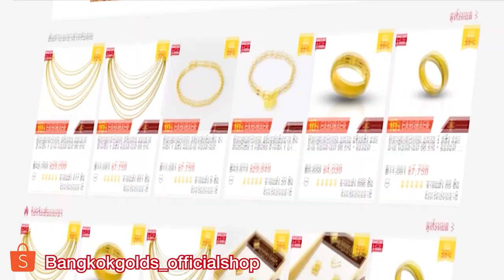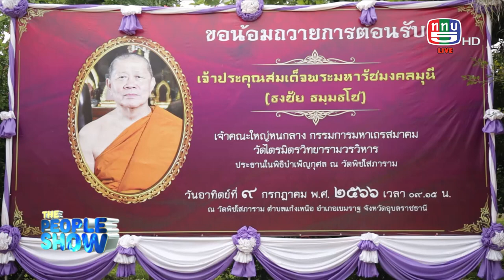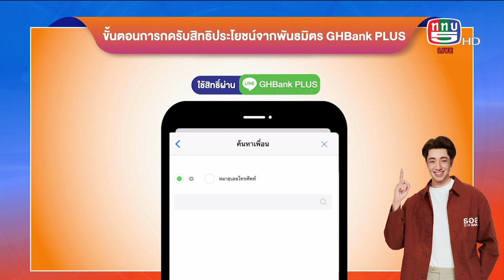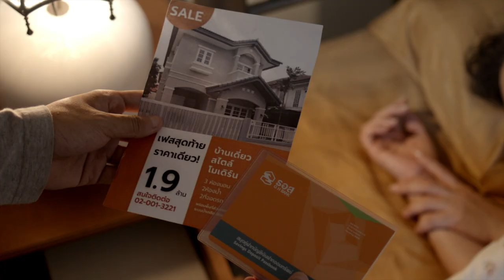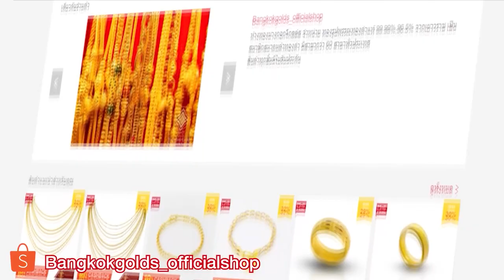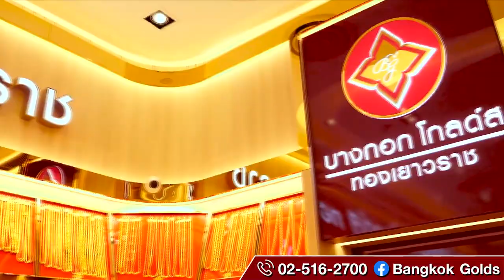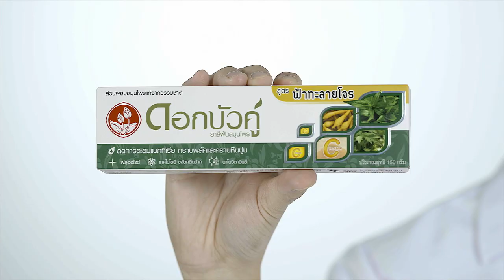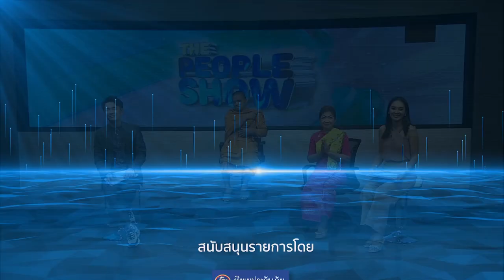The people show 15 กรกฎาคม 2566